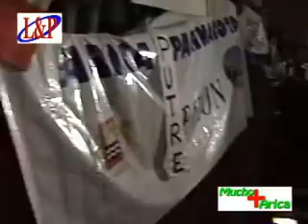arica region viaje a valparaiso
video captado por nuestro enviado especial a valparaiso luis alberto toro ossandon durante el viaje de la delegacion al senado para la votacion de arica region.